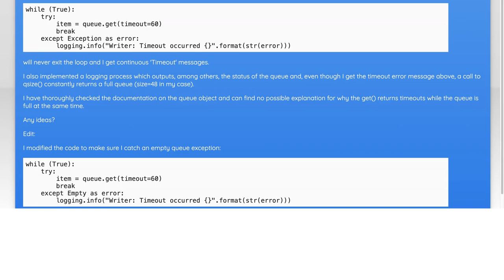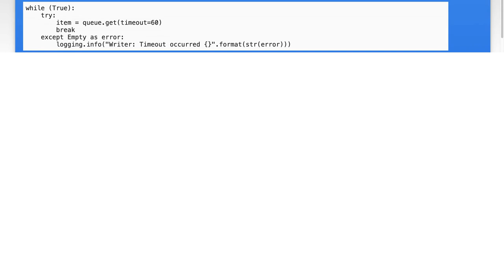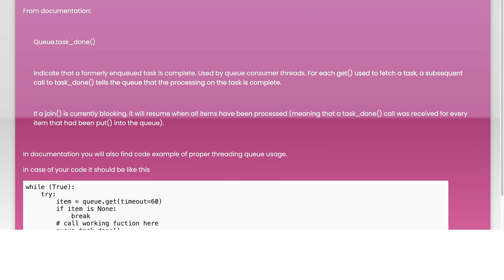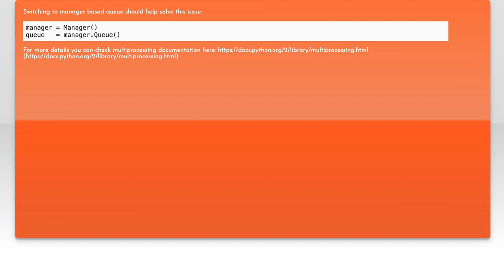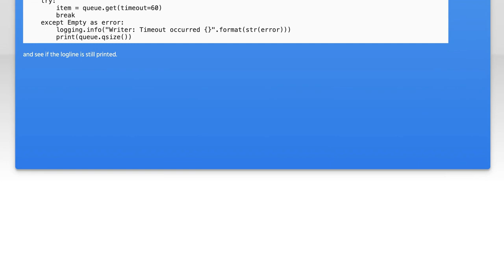Python Multiprocessing Queue get() Timeout Issue: Troubleshooting Tips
In this video, we delve into a common challenge faced by Python developers when working with the multiprocessing module: the timeout issue with the Queue's `get()` method. If you've ever encountered unexpected delays or timeouts while trying to retrieve items from a multiprocessing queue, you're not alone. Join us as we explore effective troubleshooting tips and techniques to help you diagnose and resolve these issues, ensuring your multiprocessing applications run smoothly and efficiently.

Today's Topic: Python Multiprocessing Queue get() Timeout Issue: Troubleshooting Tips

Related to: python, multiprocessing, queue, get,